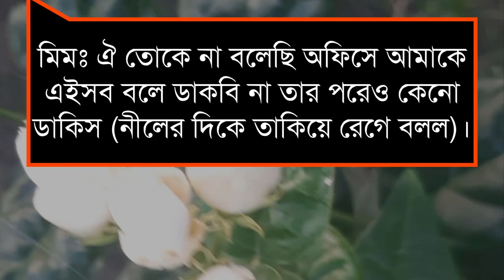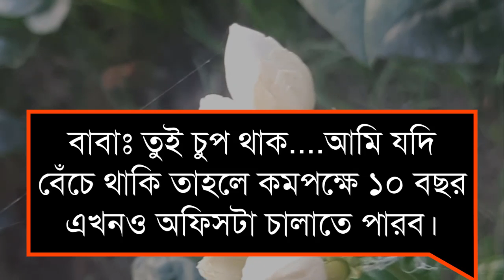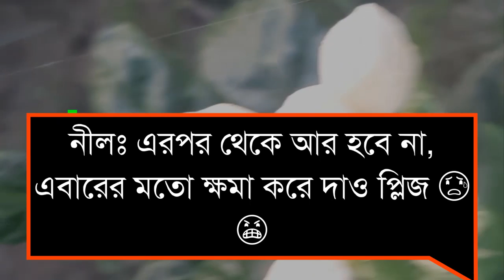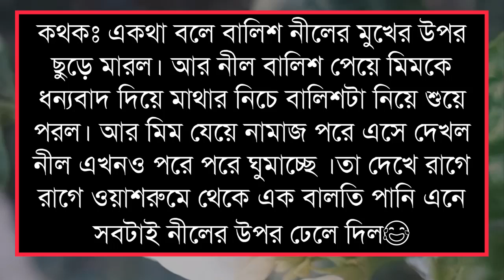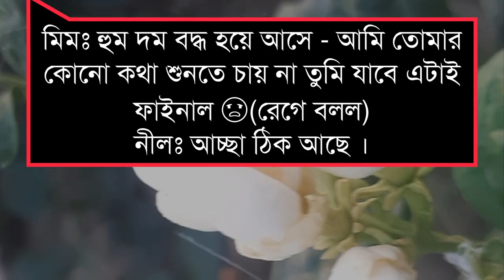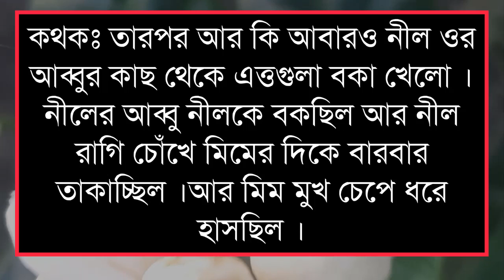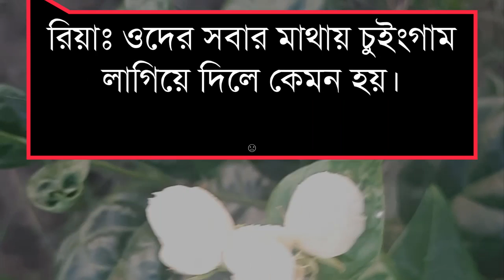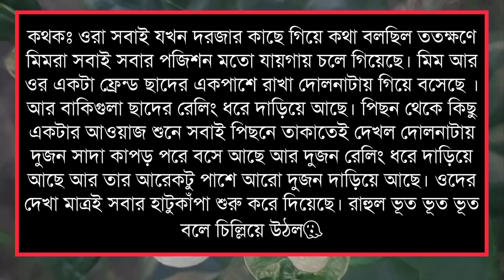রোমান্টিক বউ যখন অফিসের বস || সকল পর্ব || romantic love story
রোমান্টিক বউ যখন বস
সকল পর্ব

∆ভয়েস আর্টিস্ট:
রিয়া, রিমি, ইমন, তুহিন, তারেক,হাবু